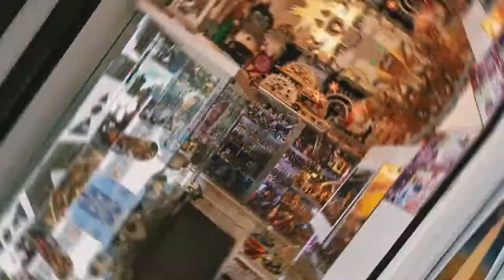Erzgebirgische Volkskunst mitten im Herzen des Ruhrpott in Essen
Erzgebirge-NRW so heißt unsere Domain, der Name ist aber auch Programm, er steht dafür, das wir sehr viele Hersteller und Produzenten der Volkskunst aus dem Erzgebirge bei uns im Geschäft führen. Wir sind Fachhändler der Manufakturen Wendt & Kühn, Herrnhuter Sterne und Flade and Friends-Partner, Mitglied im Fachhandelsring Erzgebirgische Volkskunst. Unser Geschäft besteht im Jahr 2022 bereits 60 Jahre.
Schauen Sie selbst und am besten mal bei uns vorbei. Wir freuen uns. Das Team der Geschenk-Truhe.